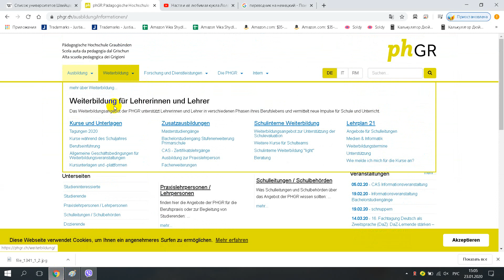Pädagogische Hochschule Graubünden